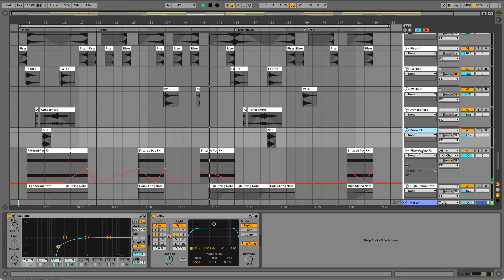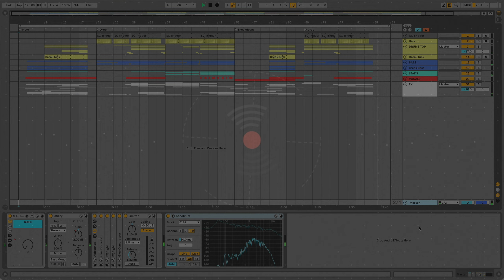David Guetta & Marten Hørger - The Freaks Ableton Remake Style Template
Mindfreak is an Ableton template designed for Bass House and EDM producers. Inspired by the driving collaboration between David Guetta and Marten Hørger - "The Freaks," this template offers a blend of heavy drums, rolling bassline, raving synth lead, and sampled vocals.

With minimal requirements, Mindfreak only needs Serum and Ableton Live 11, eliminating the need for many additional plugins.

The project is completely mixed and mastered, allowing you to create release-ready tracks even with basic setups.

Each instrument and drum track is set up as MIDI, providing the opportunity to analyze and customize synth presets, processing chains, automation, and more.

Enjoy the flexibility to modify every single detail of the template, including drum samples, drum patterns, synth presets, melodies, automation, arrangement, and structure.